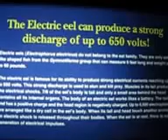السمكه الكهربائيه 650 فولت سبحان الله the electric EEL fish xx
the world_____________________________________